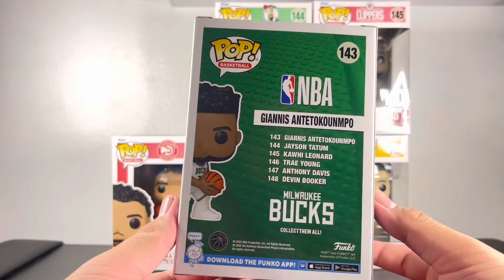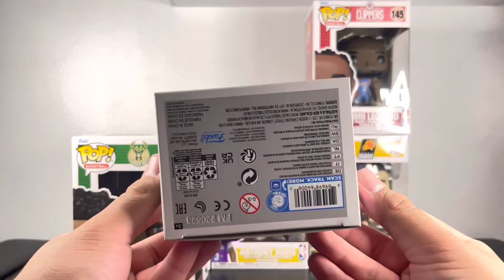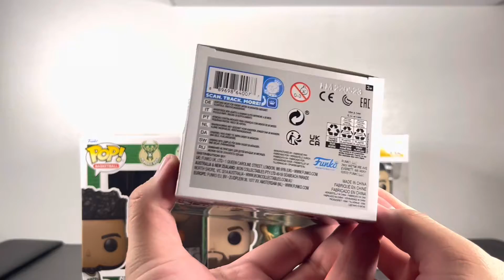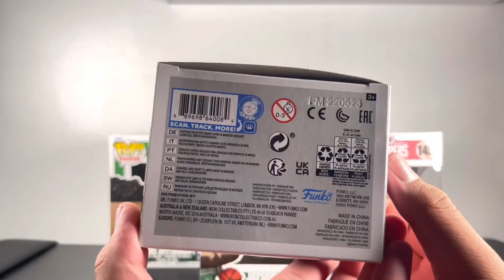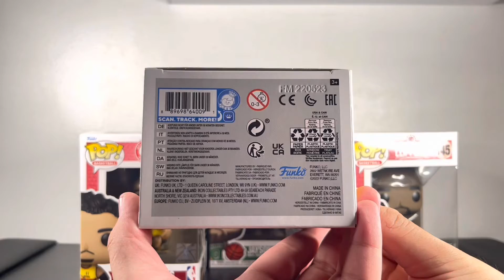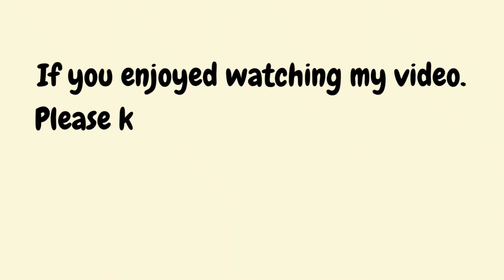Unboxing 2021-2022 City Edition Jersey Wave 2 | NBA | Funko Pop Basketball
Bought at:
Geek PH - SM North EDSA